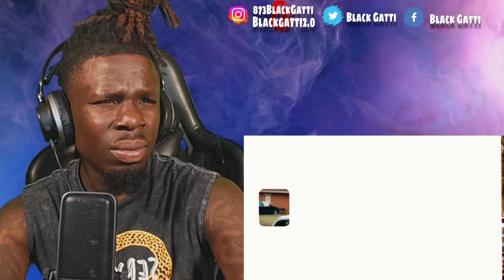He’s Dangerous 😬FORESTBOY ZEEK - WORKING OFFICIAL VIDEO ! REACTION